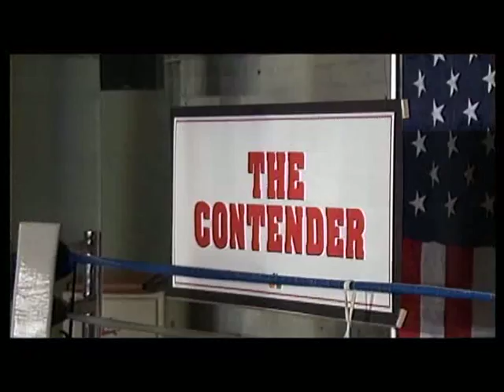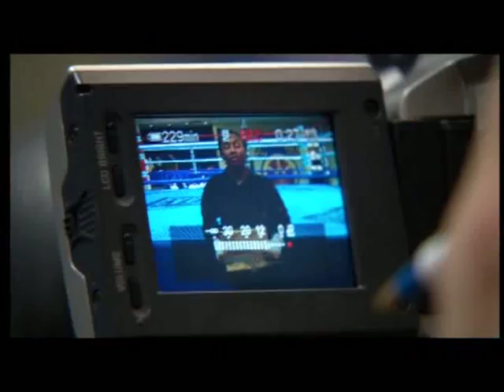The Contender Season 1 Promos and Tryouts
This is a series of promos and some of the tryout footage for the first season of The Contender.  Includes a promo for the show, the tryout footage, interviews with the main cast runners, a fake promo fight between Sly and SRL, and a photo shoot with the entire cast of the show with the boxers just prior to shooting.